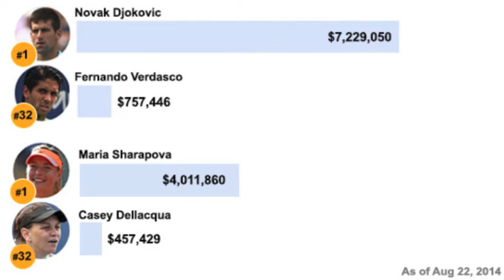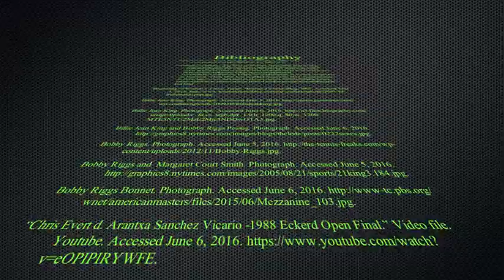Battle of the Sexes Mini-Documentary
A documentary about the Battle of the Sexes between Billie Jean King and Bobby Riggs